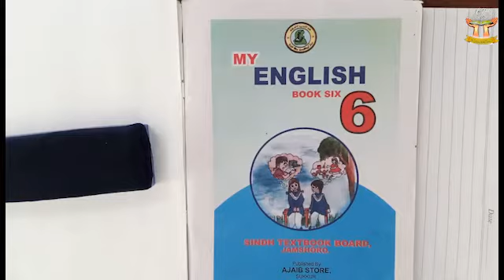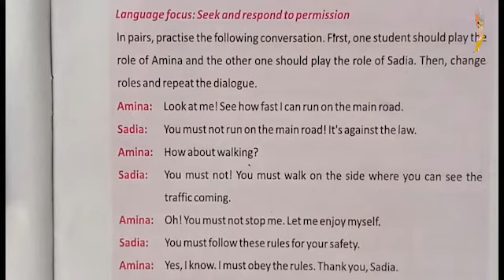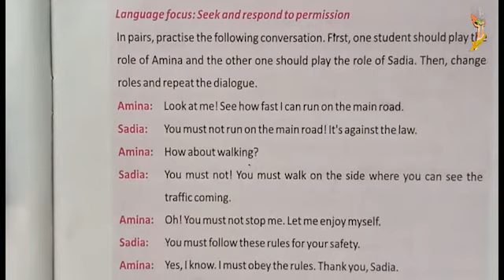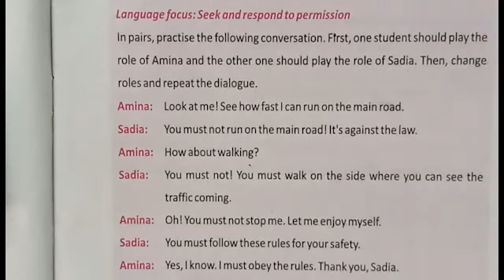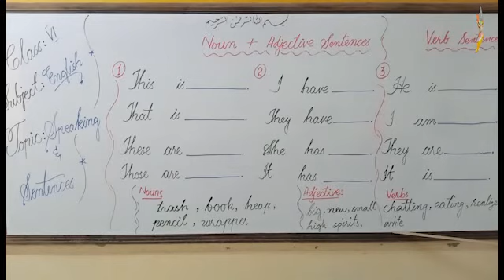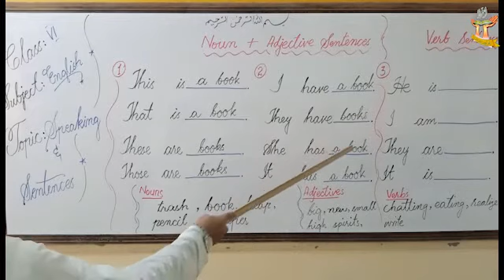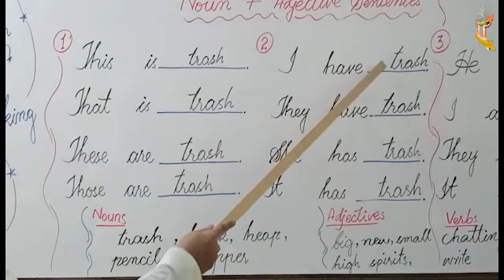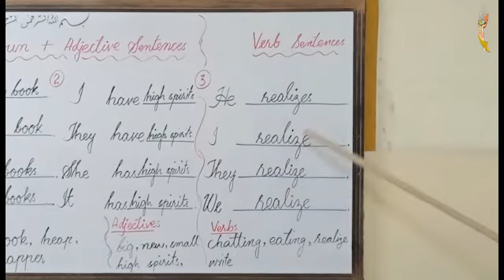VI ENGLISH LECTURE 5 UNIT 1 SPEAKING AND SENTENCE MAKING